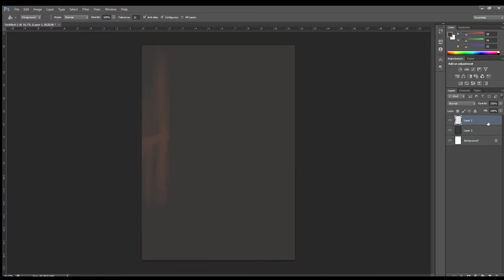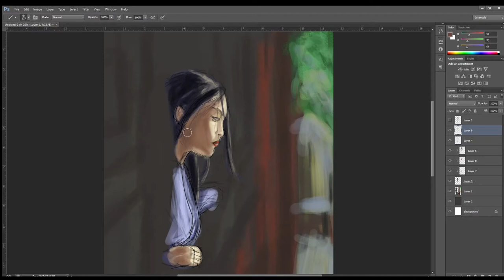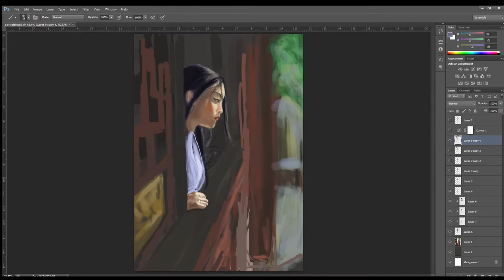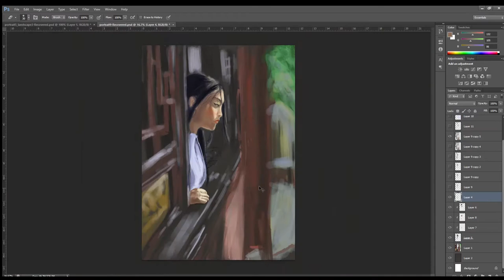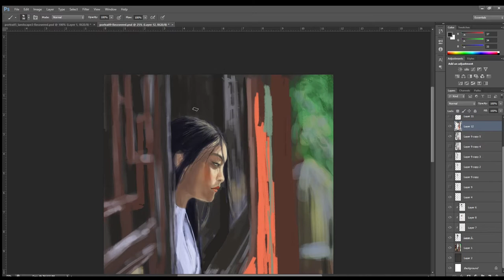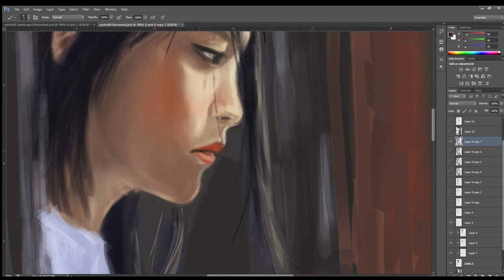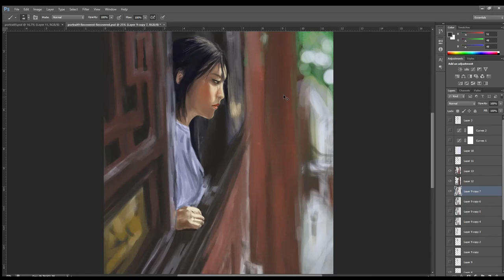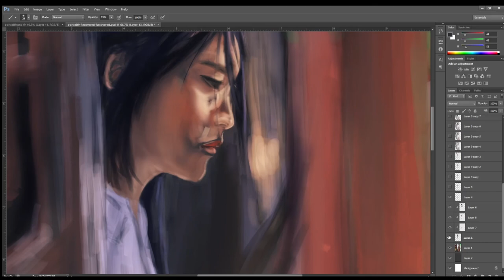[L E N] Photoshop Painting Process - Watchdogs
I like to share here my recent digital painting process for my watchdogs series.
Speed x 32 (Original: 7 Hours)
0:03 No_5_The_Day_I_Met_Her
2:45 Sleepy Hallow
5:31 No_7_Alone_With_My_Thoughts
7:52 No_1_A_Minor_Waltz
10:08 The_Closing_Of_Summer
13:15 Backwoods_BBQ